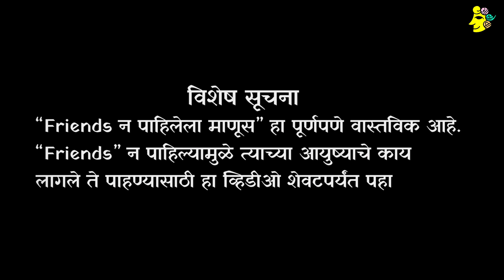"FRIENDS" NA PAHILELA MANUS | Ft. Onkar Raut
Welcome to Aasova, your laughter sanctuary for the best in Marathi comedy! 🤣🎭 As your dedicated Marathi content creator, we proudly present a Comedy Bonanza that seamlessly blends modern and traditional humor. Immerse yourself in the finest Marathi comedy sketches, uproarious slapstick moments, and impeccable comic timing that guarantees non-stop entertainment.

Aasova isn't just a channel; it's a laughter-filled journey where every video is a testament to the richness of Marathi humor. Explore the best comedy videos featuring the most memorable scenes and jokes that transcend the boundaries of modern and traditional Marathi comedy.

Join Aapali Sosal Vaahini in the laughter challenge as we bring you Marathi funny videos, reels, and memes. Aasova goes beyond entertainment; it's an experience crafted to bring joy and laughter into your life. From clever humor to relatable jokes, we've got it all covered!

At Aasova, every video is a Comedy Bonanza, where laughter knows no limits!

About this video :
Regarded as one of the world's top TV series, 'Friends' boasts an iconic theme song, 'I'll Be There for You.' The endearing characters—Jennifer Aniston as Rachel Green, Lisa Kudrow as Phoebe Buffay, Matthew Perry as Chandler Bing, David Schwimmer as Ross Geller, Courteney Cox as Monica Geller, Matt LeBlanc as Joey Tribbiani, James Tyler as Gunther, and Paul Rudd as Mike Hannigan—hold a cherished place in our hearts.

Yet, the number of people who haven't indulged in this series is remarkably low. We're constantly in search of the best scenes, memes, and standout comedic moments from 'Friends.' Exploring Ross's humor, Monica and Rachel's bond, or Phoebe's idiosyncrasies, we stumble upon an array of jokes and memes that bring immense joy while delving into content related to the show.

However, what about those who haven't experienced 'Friends'? They miss out on grasping the inside jokes, the finest memes, and the humor embedded in characters like Chandler, Monica, Lisa, Jennifer, and the entire cast. To illustrate their perspective and how others perceive them for not having watched 'Friends,' we've crafted a delightful comedic video set to the series' beloved theme song.

Enter Omkar Rout, a well-known actor from Maharashtra's best comedy show 'Maharashtrachi Hasya Jatra.' Omkar Rout, celebrated for his comedic prowess on 'Maharashtrachi Hasya Jatra,' seamlessly brings laughter to this 'Friends'-inspired video, portraying the character representing someone unfamiliar with the series.

Credits -
Writer & Director: Sameer Khandekar
Cast: Onkar Raut, Mayuri Mohite, Sanket Jadhav, Rohit Jadhav, Yadnesh Pawar, Tukaram Rane, Sujata Rane, Neha Rane, Liftman & Aaji
DOP: Suyash Mhatre
Editor: Omkar Rane
Guitar: Madhur Padwal
Production team: Akshay Khambe, Dhiraj Sodiye, Sanskar Takpire, Omkar More
Producer: Vaibhavi Rane
Special Thanks:
Vinod Gaikar
Vipul kale
Mayureshwar khole
Rohit Gaikwad
Dilip Mane kaka
Praful Birwadkar
Bombay Club Juhu
Saibaba Mandir Gorai
Tukaram Rane
Mugdha & Sudeep Rane